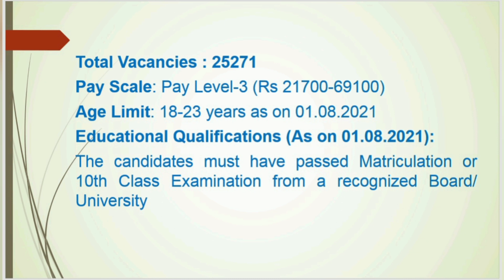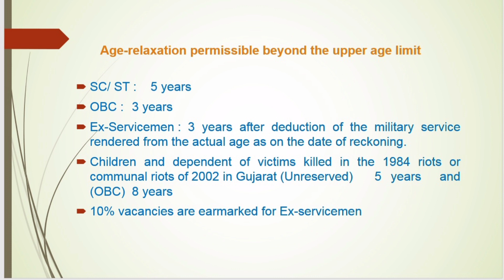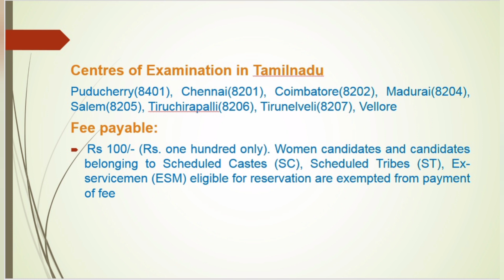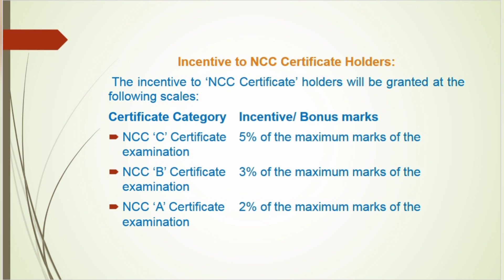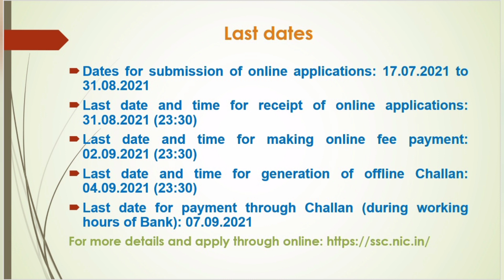STAFF SELECTION COMMISSION EXAM 2021/மத்திய அரசு பணியாளர் தேர்வாணையம்/SSC GD Recruitment in Tamil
staff selection commission exam for the post of Constables (GD) in Central Armed Police Forces (CAPFs), NIA, SSF and Rifleman (GD) in Assam Rifles - 2021

கடும்புப்பால்/சீம்பால்